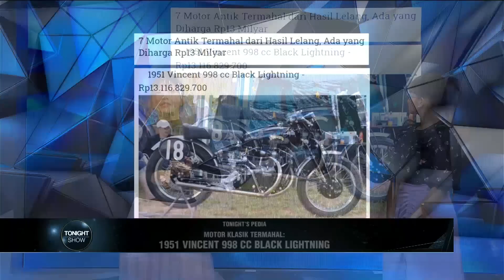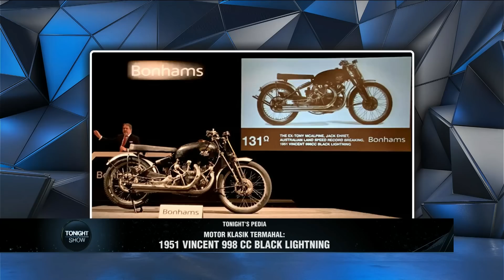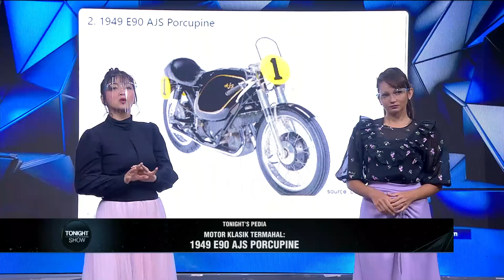Desta Akhirnya Gemes Sama Club Motor Klasik Jakarta Becanda Mulu